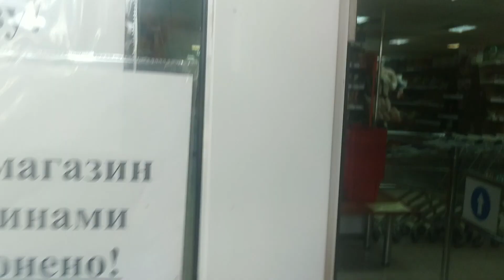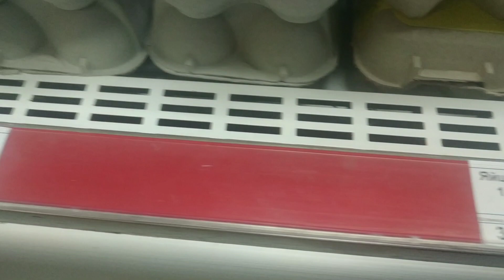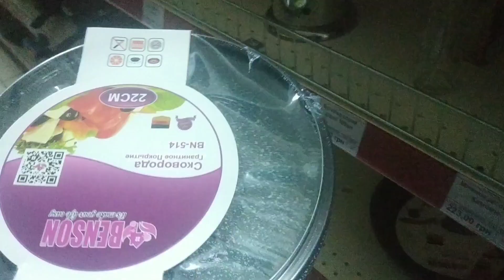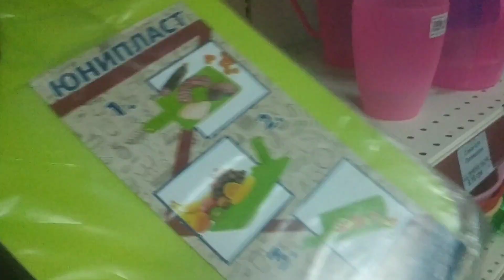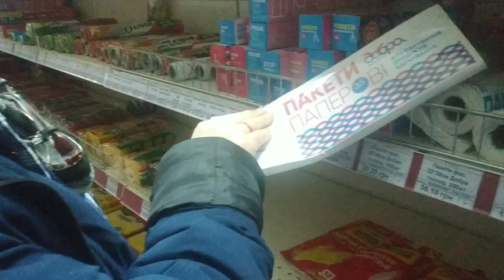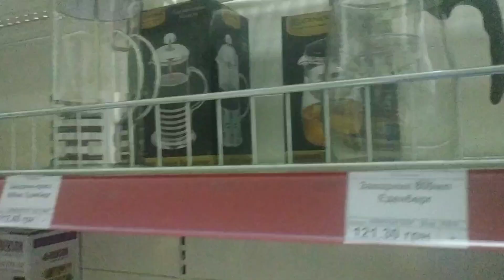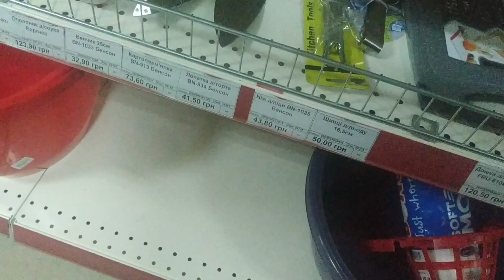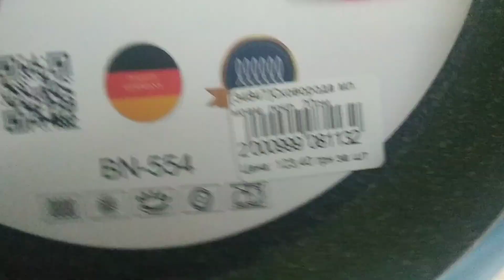2-ая часть: шоппинг продолжается, скупили все что можно😁